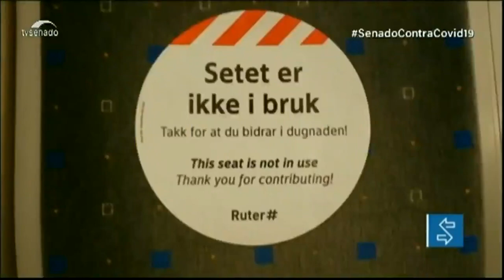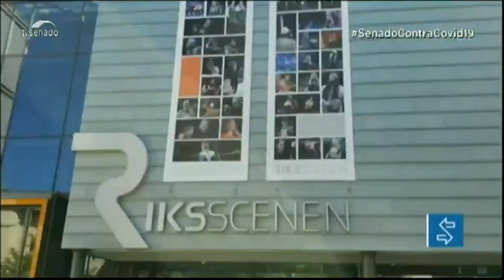Série de reportagens especiais mostra retomada da economia em países onde a covid-19 está controlada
Em alguns países, a propagação do coronavírus está controlada e as pessoas retomam novas rotinas. Um exemplo é a Noruega que conseguiu conter os casos de contaminação pela covid-19. O repórter Paulo Acrisio esteve no país e registrou imagens e depoimentos sobre essa "nova" forma de viver. Essa é a primeira reportagem de uma série especial que o Senado Notícias exibe nesta semana.